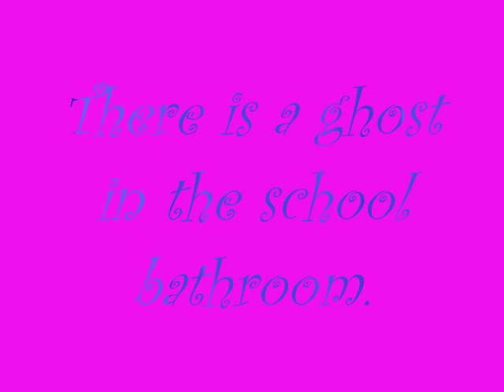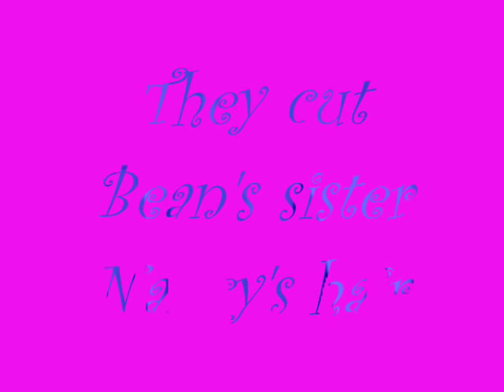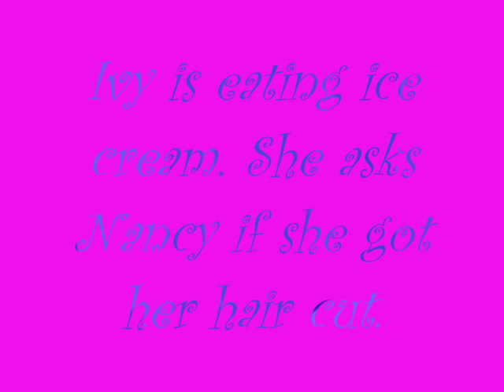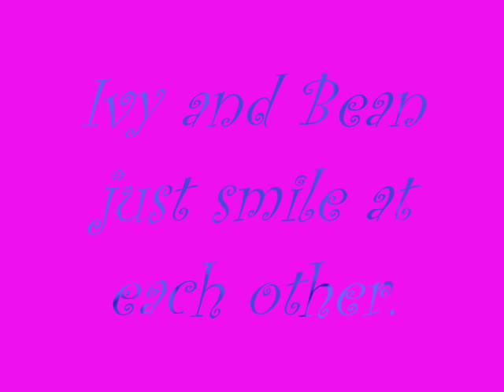Ivy & Bean and the Ghost That Had to Go by Annie Barrows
You should read this book.